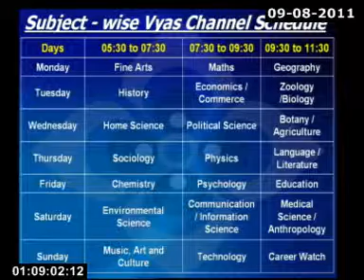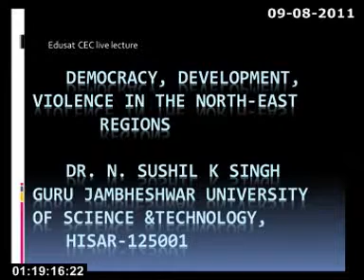Democracy, Development and Violence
This Lecture talks about democracy, development and violence.